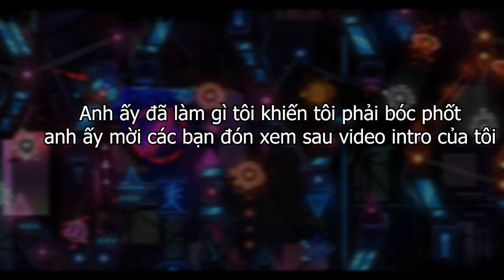Bóc Phốt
My pc specs:
--I3 10105F
--GT 1030
My phone:
--Samsung Galaxy A23
Record App:
--OBS
Video Edit App: